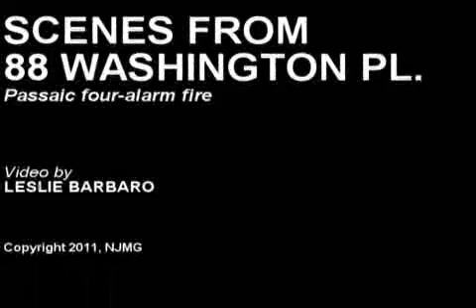Four-alarm fire in Passaic leaves 65 homeless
A fast moving four-alarm fire in Passaic that left 65 people homeless and destroyed a three-story building on January 14, 2011, was likely started by accident, probably by a first-floor tenant smoking in bed .